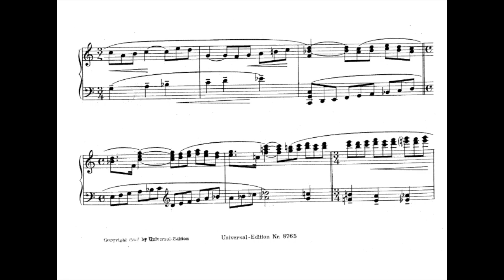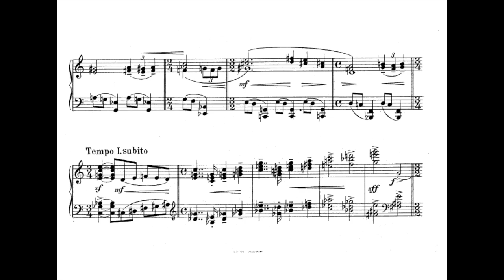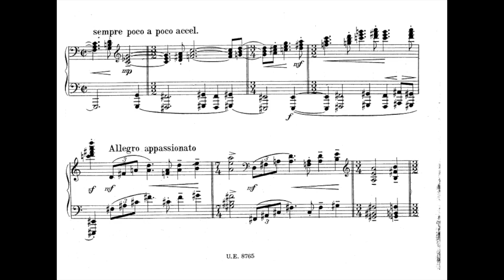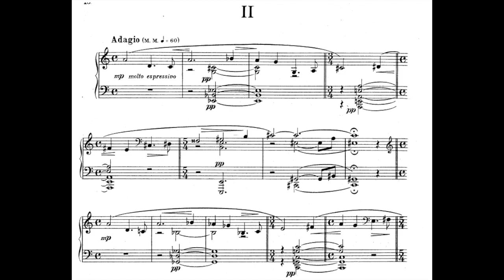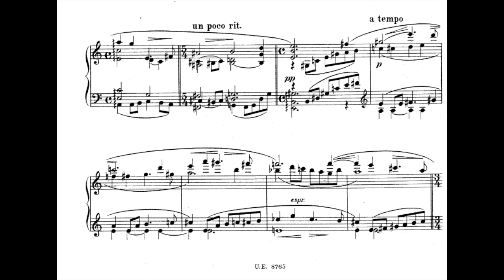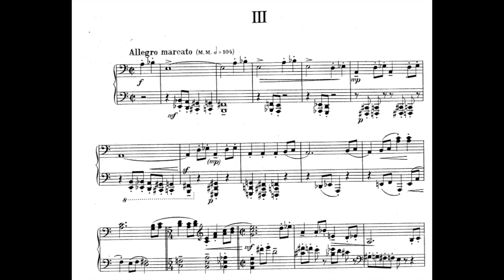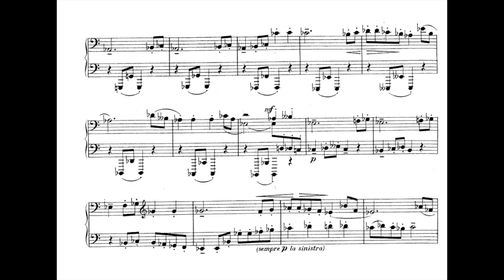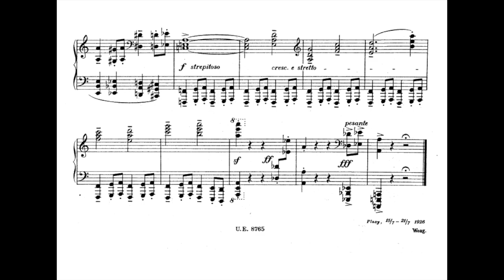Karel Boleslav Jirák - Piano Sonata No.1 Op.30 (1926)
Daniel Wiesner - Piano (00:00 / 08:07 / 14:29 )
Karel Boleslav Jirák (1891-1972) was a Czech composer. Jirák became a pupil of Josef Bohuslav Foerster and Vítězslav Novák at the Charles University and at music academy in Prague. From 1920-30, he was a composition teacher at the Prague Conservatory, and principal conductor of the Czechoslovak Radio Orchestra until 1945.
In 1947, he emigrated to the United States, where from 1948 to 1967 a professor at Roosevelt University, Chicago, and, in 1967, a composition teacher at the Conservatory college in Chicago. He remained in this position until 1971.
He wrote six symphonies and several symphonic variations.